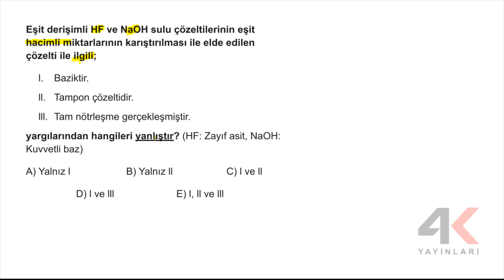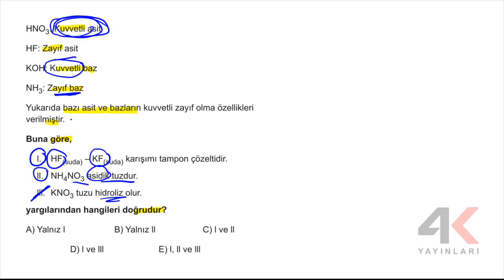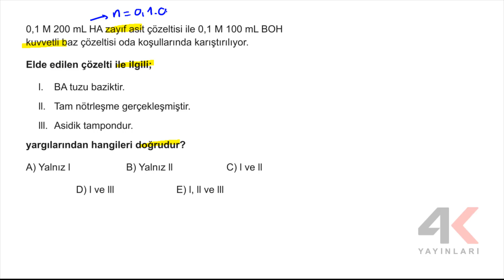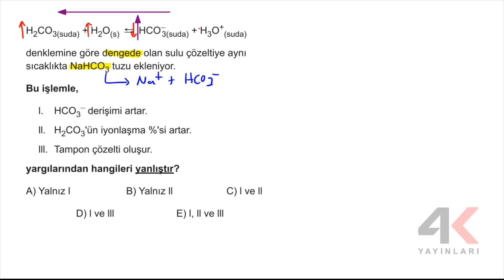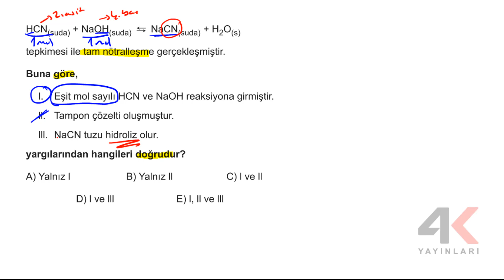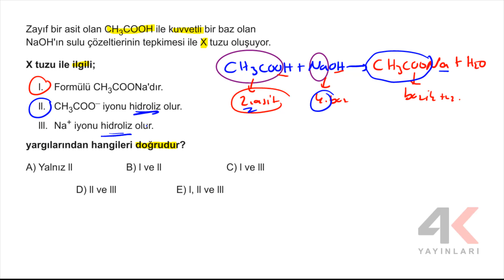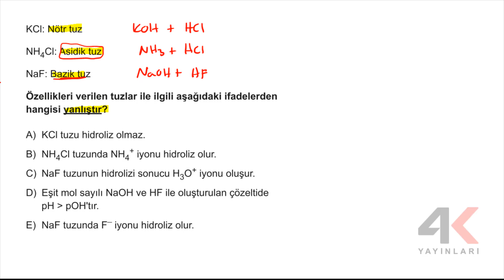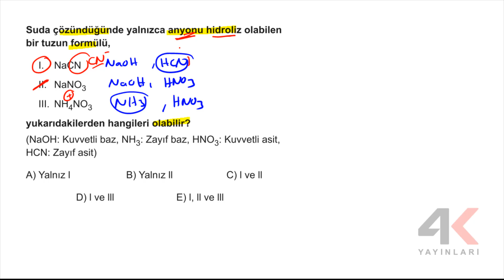AYT Kimya Soru Bankası Bölüm 06 Test 07 Soru Çözümleri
🎞 Soru Listesi
▶ 00:00:00 Bölüm
▶ 00:00:00 Soru 1
▶ 00:00:54 Soru 2
▶ 00:02:57 Soru 3
▶ 00:04:02 Soru 4
▶ 00:05:52 Soru 5
▶ 00:07:23 Soru 6
▶ 00:08:26 Soru 7
▶ 00:09:37 Soru 8
▶ 00:11:40 Soru 9
▶ 00:12:40 Soru 10
▶ 00:14:27 Soru 11
▶ 00:15:28 Soru 12